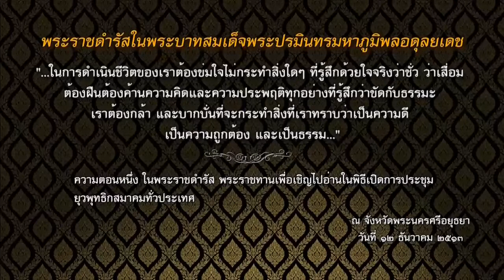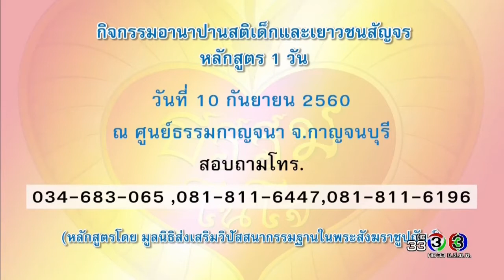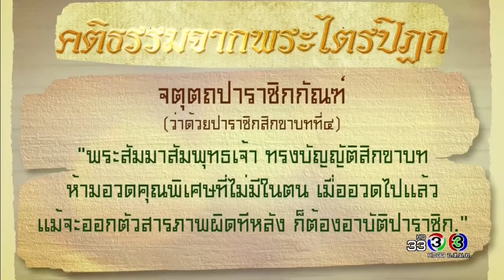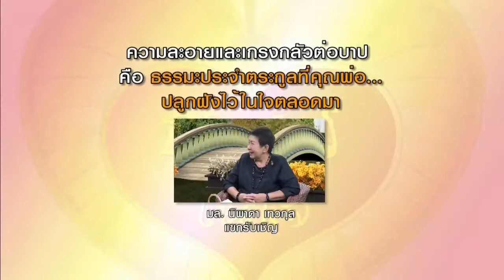ธรรมในใจ 2 กันยายน 2560